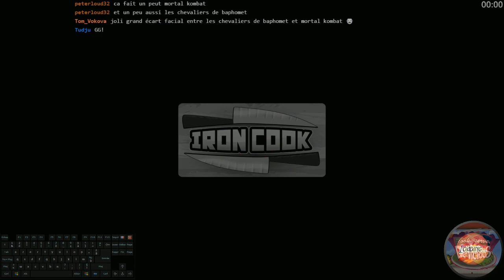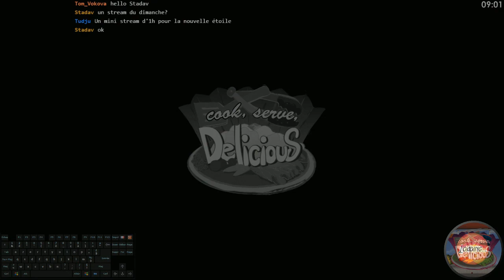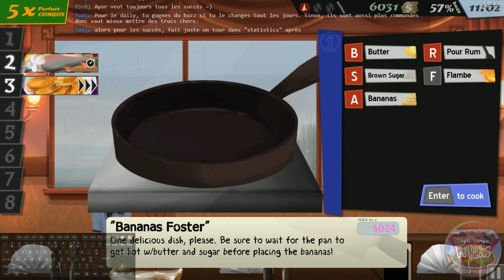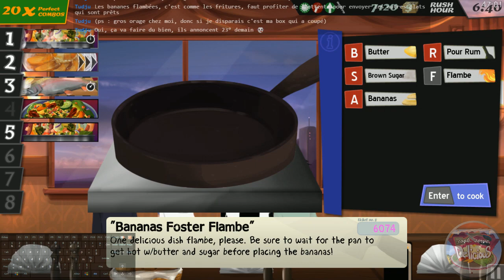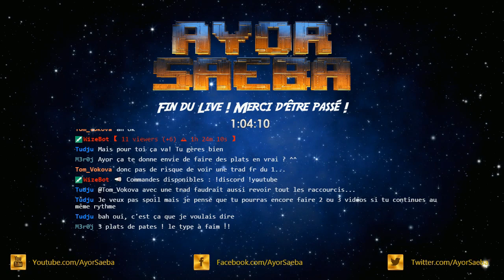[Rediff][LivePlay] Cook, Serve, Delicious! (PC) (Session 4)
4ème session de Cook, Serve, Delicious! sur Steam où je débloque la 4ème étoile du resto.